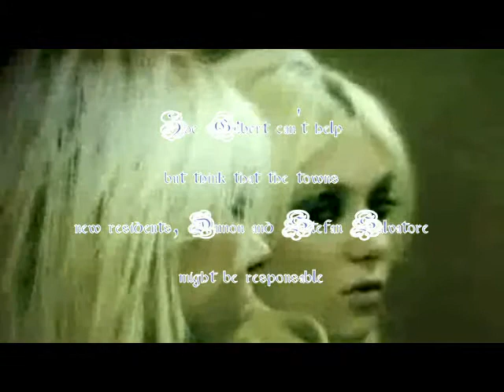Bring Me to Life (Wattpad Book Trailer)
This video contains Lana Del Ray's Blue Jeans.
Clips from the Vampire Diaries.
Clips from a Pretty Reckless music video.